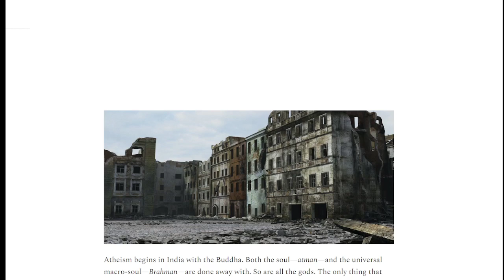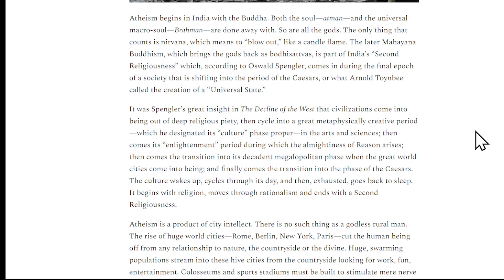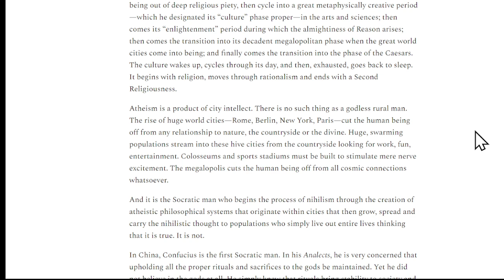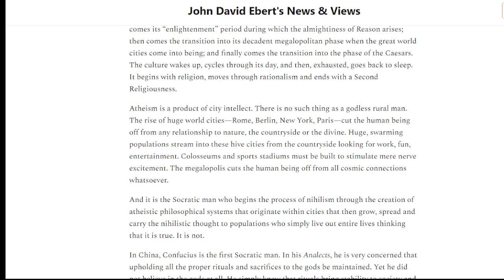Why Atheism is a Form of Degeneracy by John David Ebert